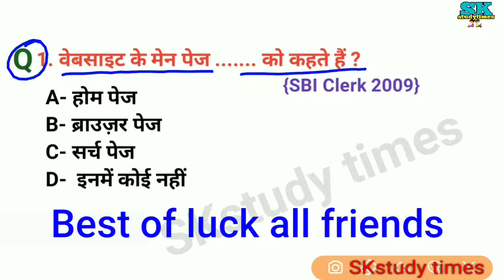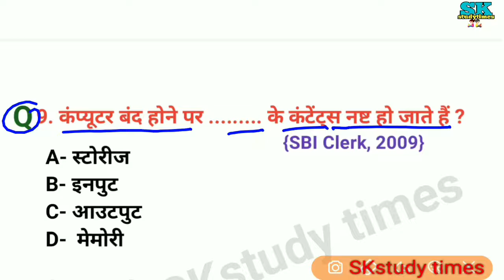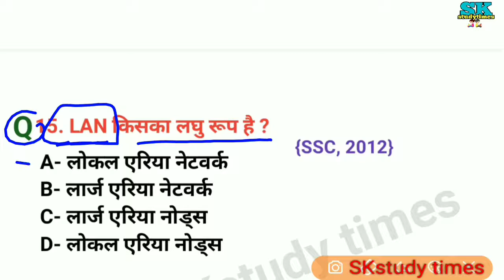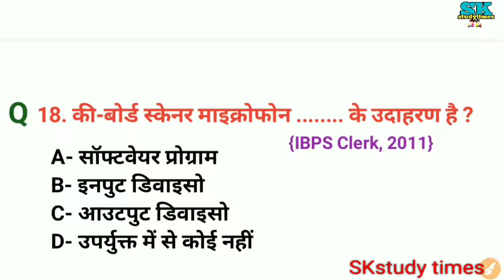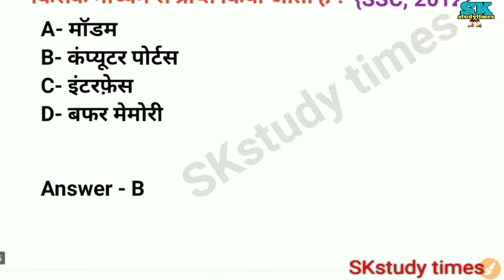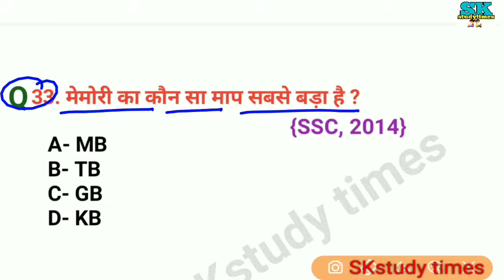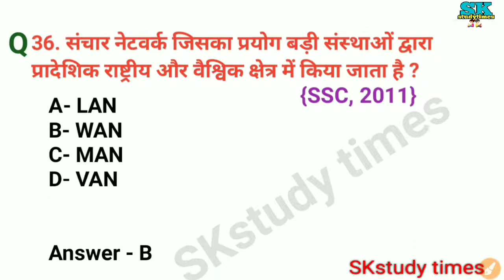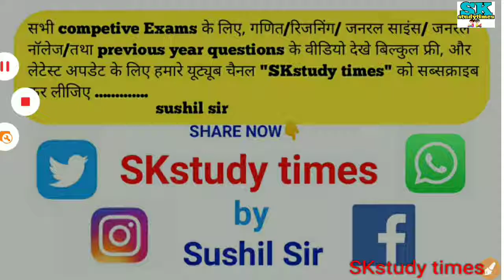computer science|कंप्यूटर विज्ञान|previous year MCQ|General science in hindi|gk quiz in hindi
ExamTola/ computer science|कंप्यूटर विज्ञान|previous year MCQ|General science in hindi|gk quiz in hindi